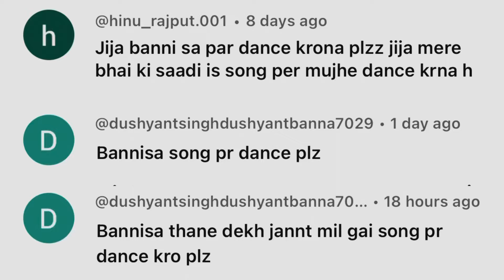|| थाने देख ओ बन्नी सा म्हाने जन्नत मिल गई || thane dekh o banni sa || banni sa || mame khan ||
Song credit 👇🏻